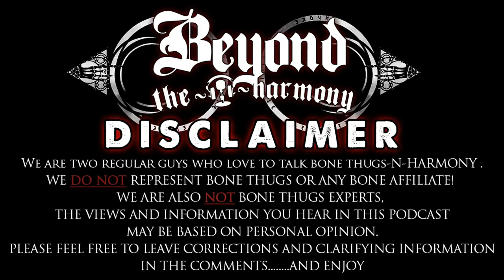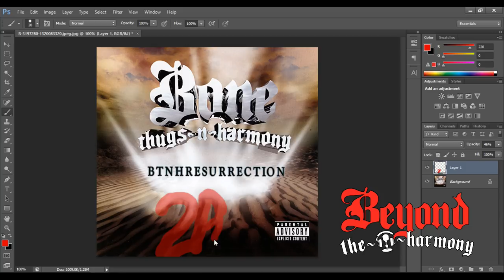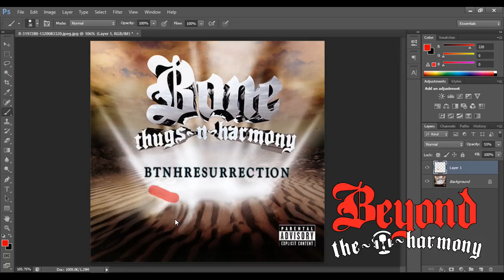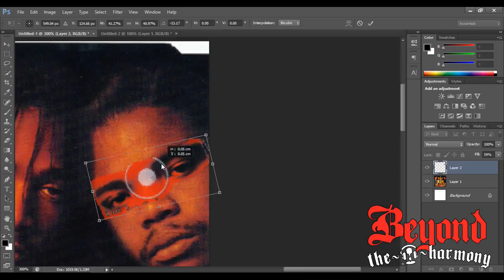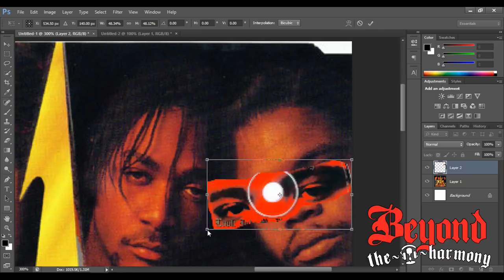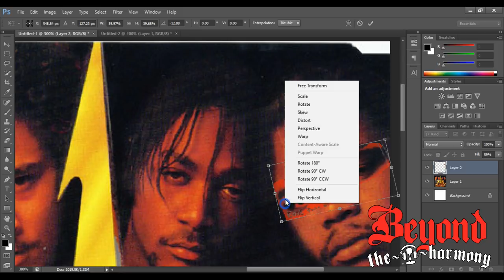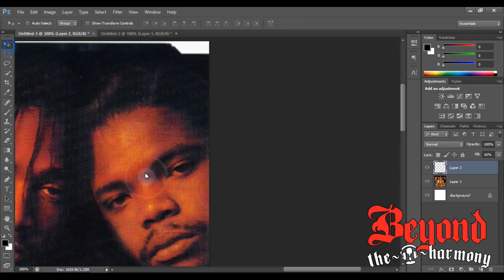Giulio Costanzo Interview - EP 08/ Part 1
Our Interview with former Ruthless Records art director Giulio Costanzo Topics Including

- Working For Ruthless Records
- The E.1999 Eternal Cover
- A Pentagram on The E.1999 Eternal Cover?
- Secrets In The Art Work
- Is 2pac Hidden On The Resurrection Cover ?
- Alternate Resurrection Album Covers
- The Eazy-E RIP 11523 Logo
- The Look Into My Eyes Single
- Tomica Wright Running Ruthless
- Who's Idea Was The Spooky Cryptic Eternal Stuff?

AND MORE!!!

0:00 - Intro and Warm Up
16:45 - Giulio Costanzo Arrives, gives his background and who he's worked with.
20:45 - History of Designing Ruthless Album Covers
21:30 - Tomica Ren The Twins show up to his house, Giulio Makes them Coffee
23:00 - Designing Eternal
24:40 - Donald Cunningham
29:17 - 1st of the Month
29:34 - Crossroads
29:50 - Thug Luv
30:54 - Bone not showing up to Ressurrection Photo Shoot
33:19 - 2Pac BTNHRessurrection Tupac in the Sand.
34:48 - Bone Logo Face Lift
35:45 - Other Ressurrection Album Cover Themes
37:25 - The 11523 RIP Logo
39:00 - Hidden Initials in the Eternal Cover + History of Dont Give Props to the Devil
40:30 - Continuing the Ressurrection Album Cover Story
41:55 - Under The CD Tray Question
44:35 - How To Tell Who Made Which Art
46:00 - Arabic Letters In Cover
47:00 - Left Side of Pentagram
48:00 - "Bone didn't have much to do with their artwork"
49:45 - Who Came Up With The Backwards Message in Eternal (Donald did)
50:15 - Eternal Album Cover Being a Riddle
55:00 - Printing Methods / Giulio's Website
56:55 - Is It Wish Bone on the Look Into My Eyes CD
59:15 - Thug World Order
1:00:00 - Hopsin / Ruthless
1:01:45 - Tomica Wright sold more albums than Eric Wright
1:05:30 - DJ Uneek
1:06:10 - Art of War Album Cover Questions - DNA Level C and the numbers in the Hexagrams
"Bone was 3D Scanned in for a Videogame" What the album cover would have been if they didn't show up to the photoshoot.
1:10:00 - Bizzy Bone Face Paint on Art of War
1:11:00 - Whose idea it was to put Eazy E in the window
1:12:00 - L-Burna
1:14:00 - Closing Statements for Giulio
1:16:30 - Cecil and Jon wrap up